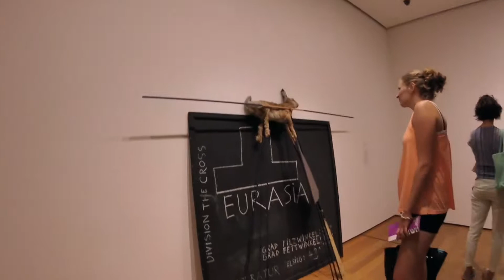MoMA - Museum of modern art - Nueva York